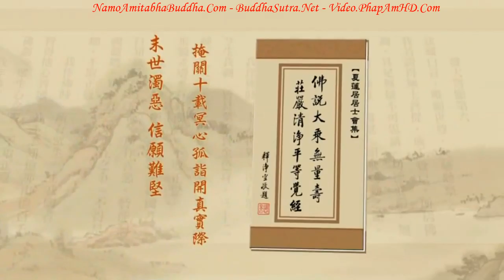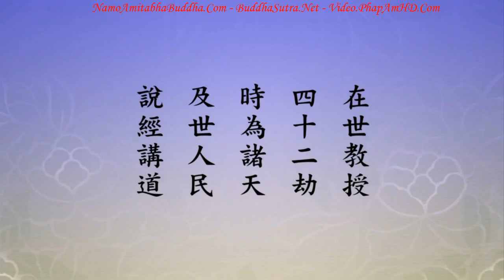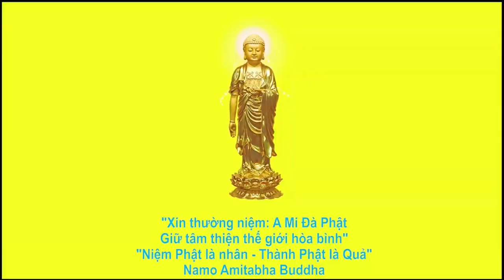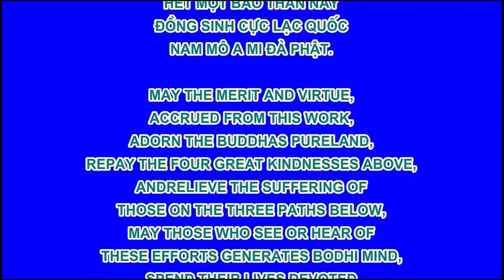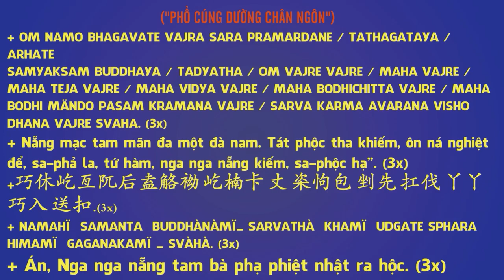TẬP 155, Tất Cả Chúng Sanh Vốn Là Phật, Tịnh Độ Đại Kinh Giải Diễn Nghĩa, Diệu Âm